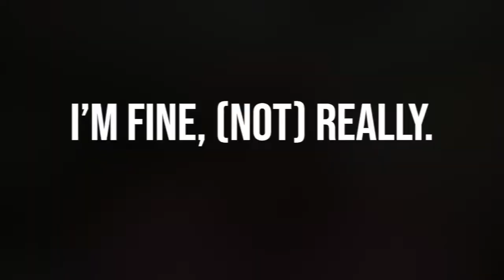Director Darryl Roberts of I'M FINE, NOT REALLY talk w/Patrick McDonald of HollywoodChicago.com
“I'm Fine, (Not) Really “ is a documentary about the mental health struggles that elite athletes suffer when criticized in the media or in experiencing negative fan interaction. Darryl Roberts (the “America the Beautiful” series of films) is the director for this cutting-edge doc, which will be will be syndicated on TV stations throughout the U.S. during May, which is Mental Health Awareness Month. Roberts talks to Patrick McDonald of HollywoodChicago.com.